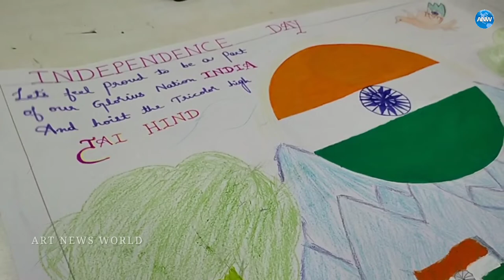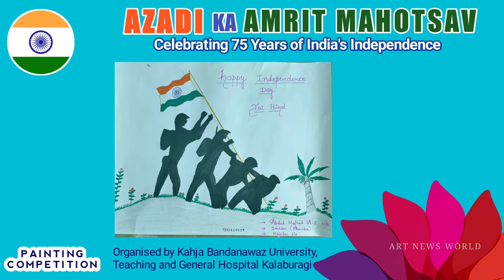Azadi Ka Amrit mahotsav | Painting competition | 75th Independence Day 2021 | Drawings | Paintings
आज़ादी का अमृत महोत्सव | 75 Years of India’s Independence

‘Azadi Ka Amrit Mahotsav’ is an initiative of the Government of India to celebrate and commemorate 75 years of independence of progressive India and the glorious history of its people, culture and achievements.

The Prime Minister, Shri Narendra Modi inaugurated the ‘Azadi Ka Amrit Mahotsav’ by flagging off ‘Dandi March’ from Sabarmati Ashram, Ahmedabad on 12th March, 2021. The celebrations started 75 weeks before our 75th anniversary of Independence and will end on 15th August, 2023.

Doctors painted Olympic gold medalist Neeraj Chopra ( winning the men’s javelin event in Tokyo athletics ) with Indian flag.

About Hospital :

Khaja Bandanawaz Teaching & General Hospital A Healing Touch

A multi-speciality 500 bed hospital situated in the heart of the City with all the mordern amenities and emergency services including free treatment for poor. Regularly free checkup camps are arranged for the poor and needy people which come from distant places including neighbouring states.The Hospital also provides free inpatient treatment including free medicine for the patients.

Initially a 60 Bed Khaja Bandanawaz General Hospital was established in 1988 with the specific purpose of serving as a Teaching Hospital for Khaja Bandanawaz Institute of Medical Sciences and for the noble aim of providing medical and para-medical facilities to the unprivileged classes of Gulbarga and environs. Today, it also serves as the base for training of nurses of Khaja Bandanawaz School of General Nursing.

Over a period of time, it has developed into a totally integrated 500 bed hospital with state-of-the-art medical departments, Paediatrics, TB & Chest, Skin & STD, Psychiatry, General Surgery, Orthopaedics, Opthalmology, ENT, Gynaecology, Dentistry and Radiology on the clinical side and Anatomy, Physiology, Bio-chemistry, Community Medicine, Forensic Medicine, Pathology, Pharmacology & Microbiology on non & para-clinical side.

The Hospital provides all the medical amenities with most-modern equipments such as MRI, CT-Scan, X-ray machine, Ultrasound, Color Doppler, Endoscopy and operating Microscopes etc. It has equipped ICC, ICCU, NICU, MICU, SICU, PICU units among the others, with 10 (ten) Operation Theatres.

Khaja Bandanawaz Institute of Medical Sciences :

Khaja Bandanawaz Institute of Medical Sciences (KBNIMS) is a Minority institution which was started in 2000 after obtaining permission from the Govt. of India. The college is now recognized by the Ministry of Health & Family Welfare, Govt. of India and approved by Medical Council of India. Every year 100 scholars who enrol into this institution transform themselves into qualified medical professionals.

KBNIMS has most modern laboratories which are equipped with all the necessary medical tools and equipments for a better learning experience. The institution has provision for separate Hostels for Boys and Girls. Similarly, recreational facilities and activities are provided independently.

The emphasis is given to integrated and bed-side teaching with community orientation. A centrally air-conditioned Auditorium with a seating capacity of 750 serves the community needs of the students.

75thindependenceday Paintingcompetition